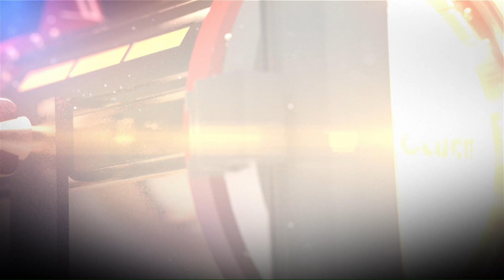Speciale Controluce con il presidente della Regione Marco Marsilio | 1 marzo 2023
| SUPER J |

Controluce del 1 marzo 2023

Contatti Redazione:
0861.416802